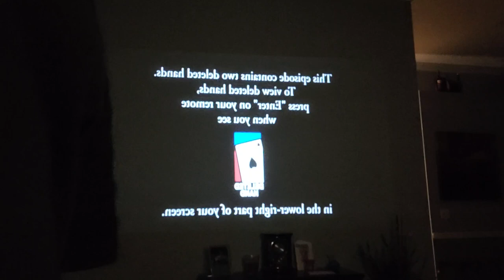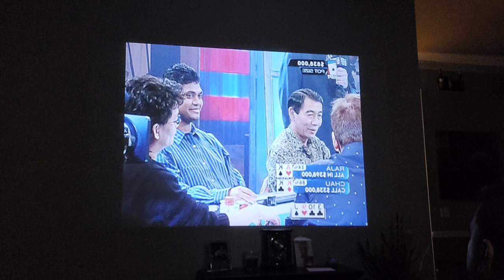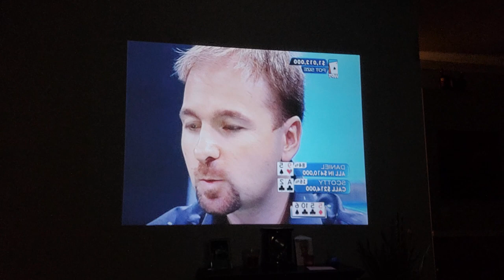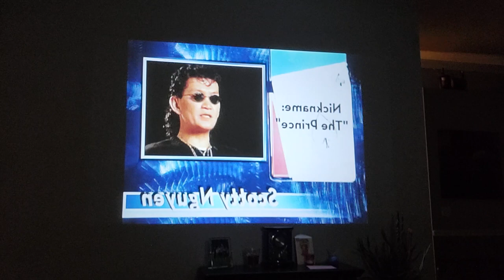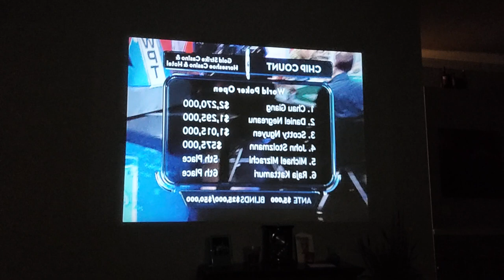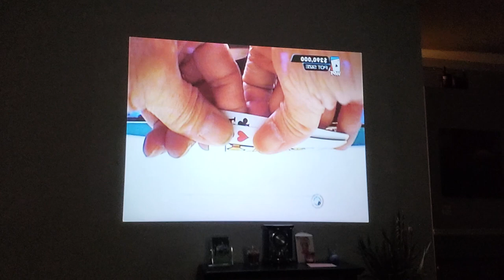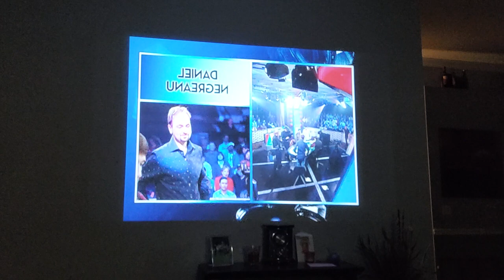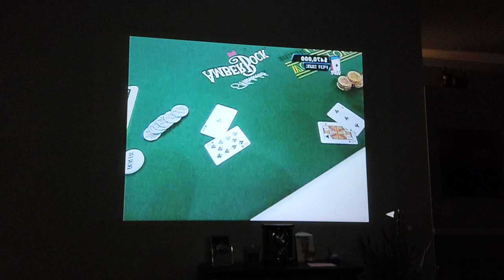May 19, 2022